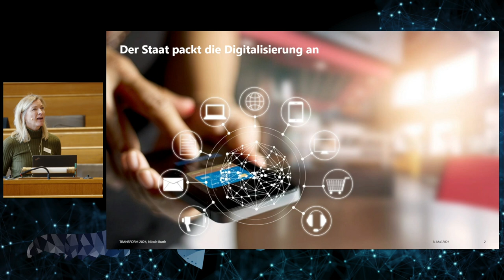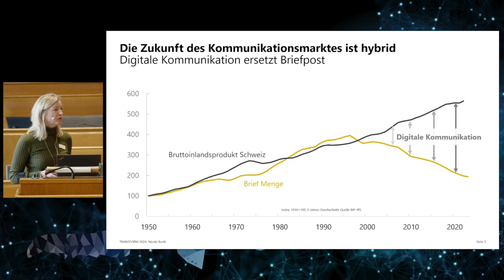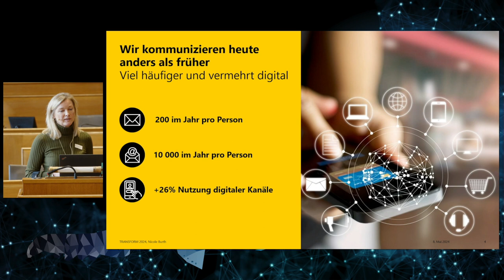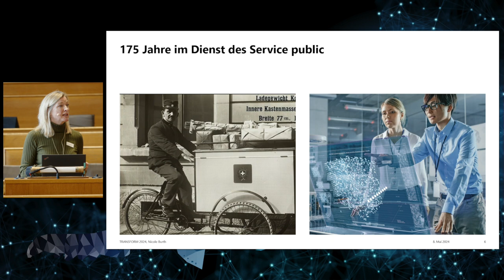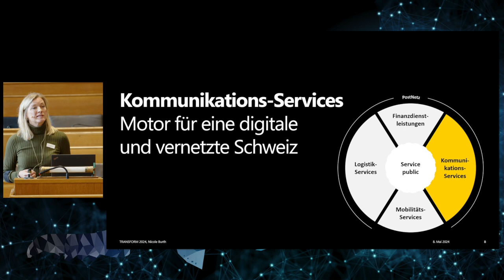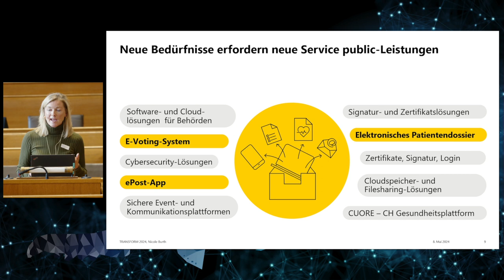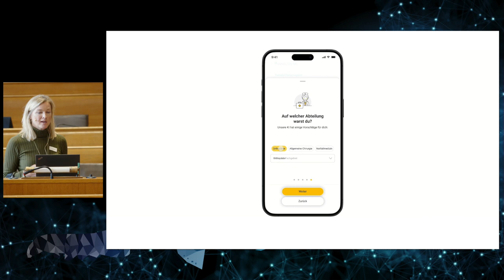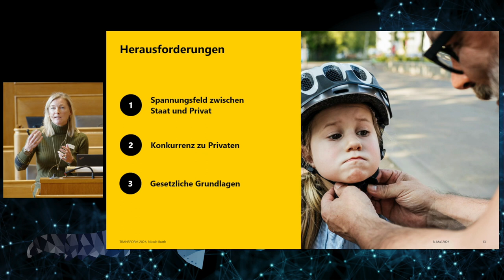TRANSFORM 2024: Die Zukunft gestalten: Die Rolle der Post im digitalen Service public (Nicole Burth)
Die Zukunft gestalten: Die Rolle der Post im digitalen Service public
Nicole Burth, Leiterin Kommunikations-Services und Konzernleitungsmitglied der Schweizerischen Post

Digitalisierung ist für die Post bereits heute Alltag. Die Post hat die unternehmerischen und operativen Voraussetzungen geschaffen für die Bereitstellung von digitalen Schlüsselinfrastrukturen zur einfachen, sicheren und vertrauensvollen Handhabung von schützenswerten Informationen.

Der Bund kann bei seinen Digitalisierungsaktivitäten auf unser Know-How zählen und sollte uns dabei eine aktive Rolle zuschreiben. Denn staatsnahe Unternehmungen wie die Post haben den Vorteil, zwar unter staatlicher Kontrolle zu agieren, aber dennoch unabhängig, agil und flexibel zu handeln.